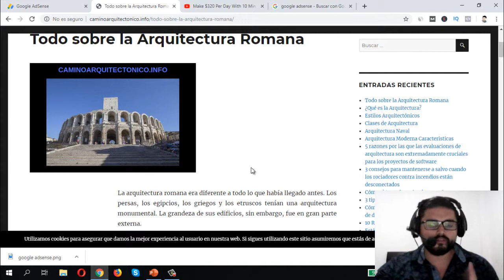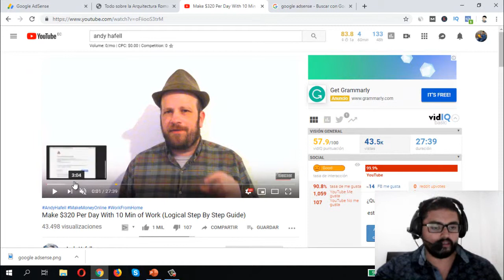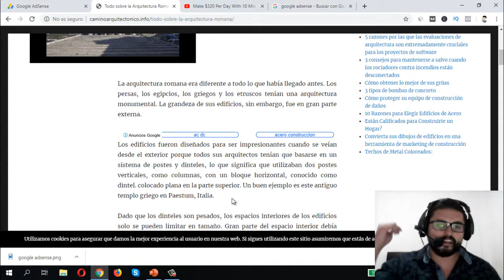Qué es GOOGLE ADSENSE y Cómo Funciona 🚦 %100 EXPLICADO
Una de las preguntas que me han hecho es Qué es Google Adsense y cómo funciona esta plataforma o sistema para ganar dinero online. En el vídeo de hoy te explico todo sobre Adsense y además cómo puedes aprovechar y empezar a generar ganancias .